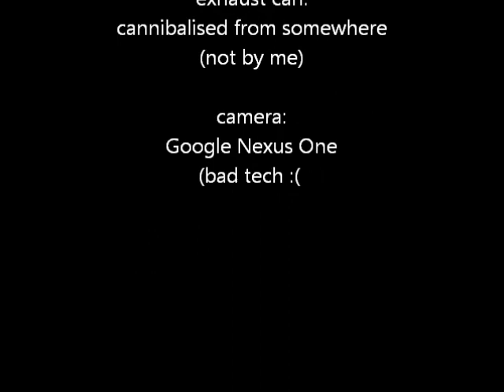Husqvarna SM610 with some 'mods'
I have been gradually changing the Husky over the time I've owned it.
The most recent changes have been a can which was taken from another bike and modified to fit (which I bought after this was done) - more info soon.
And a tail tidy which I mad myself from a plastic lawn chair and some flexible piping - still some 'making good' to be done there ;)

G